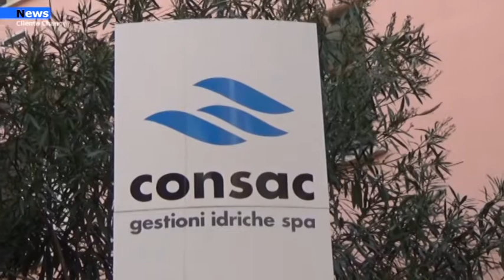Castellabate, Tariffe Consac più alte di tutto l’ambito, Maurano:" Via la consac dal comune"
“Questa mattina ho protocollato una richiesta al Comune per ricevere copia dell’intera documentazione del rapporto in essere tra il Comune di Castellabate e la Consac e per avere una relazione di quanto finora fatto dalla Consac in ottemperanza agli obblighi previsti. Lo fa sapere attraverso una nota stampa il consigliere di minoranza, Luigi Maurano.